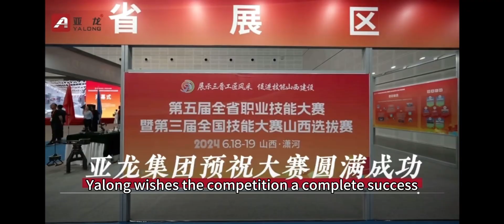Provincial Vocational Skills Competition & the National Skills Competition Shanxi Selection Opening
The Fifth Provincial Vocational Skills Competition and the Third National Skills Competition Shanxi Selection Opening